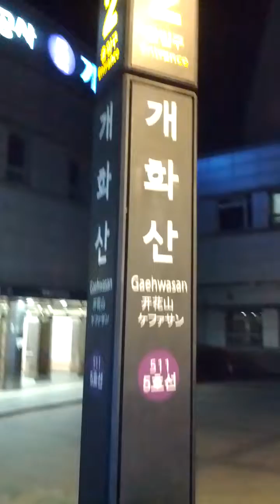Gae Hwa San Station(511)-09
Mon 20th Mar 2023(AH 1444 Shaban 28th)